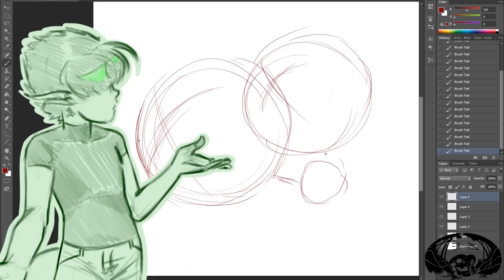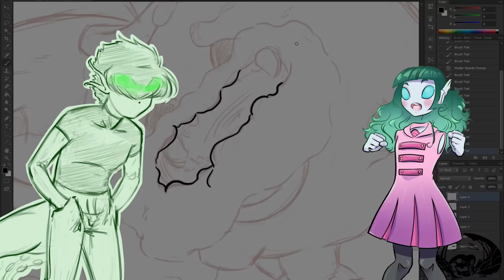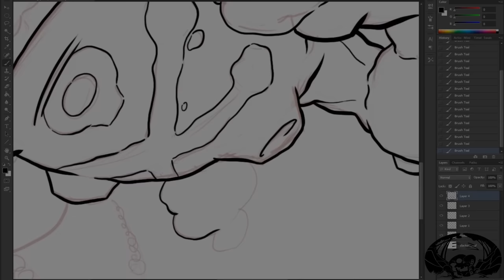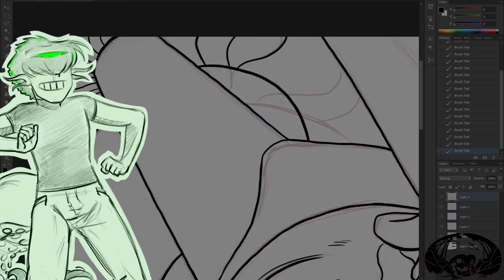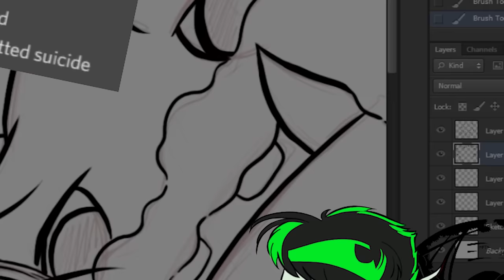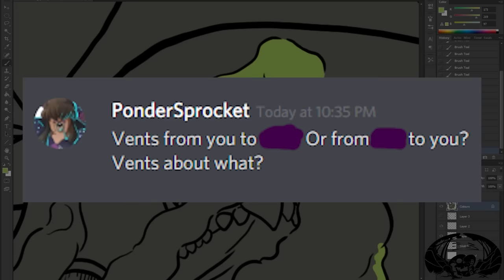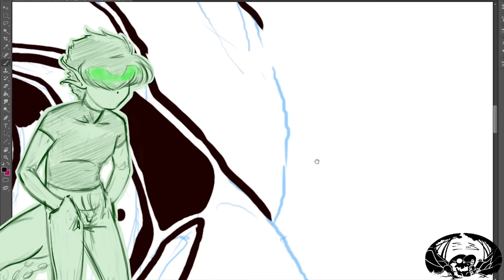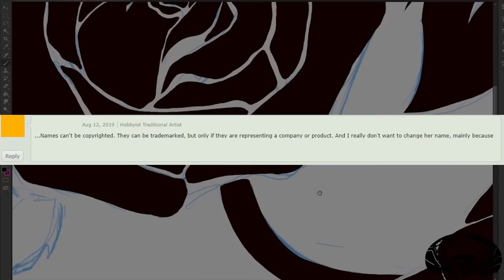A Queen's Innocence Only in Jest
I cannot make up evidence to prove you didn't do a thing.
Anyone who thinks I can... should drink some milk.

❤ Featured Fanart ❤
"Thicc" by PurplePenno

"Draw Me Like One of Your Thick Anime Girls" by Atara-parakitty

(Companies sending me sponsorship requests through this e-mail will be blocked and blacklisted~ Kisses~)